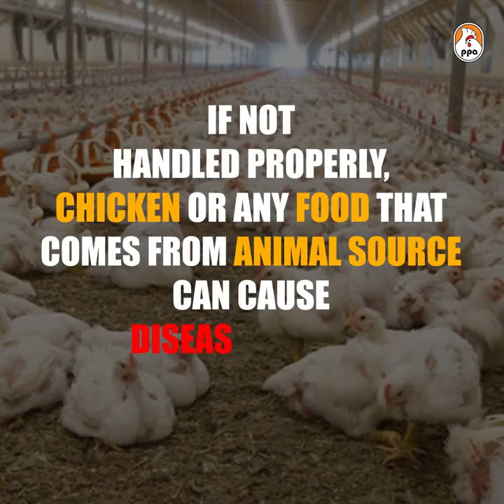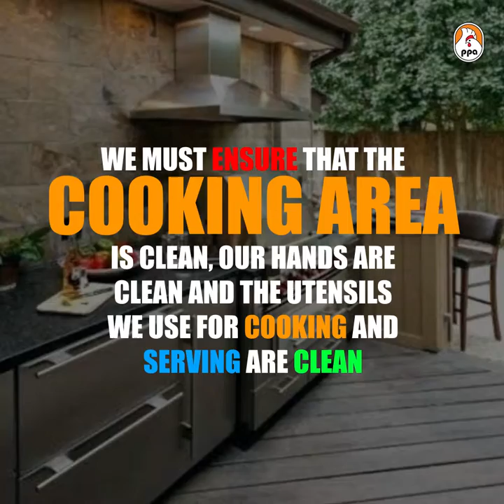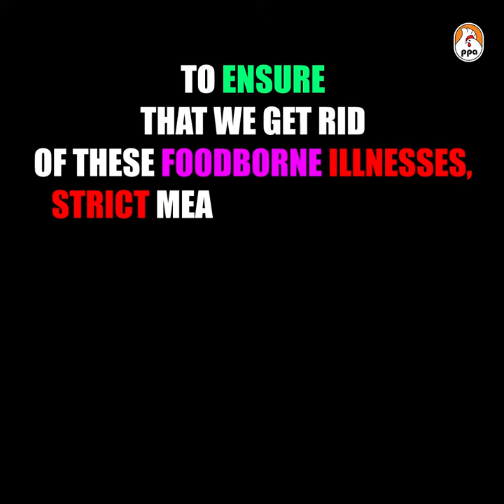Do you know about food handling?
When it comes to a healthy lifestyle, it’s really important to know how to handle the process and preserve the raw food especially raw meat, that you eat! Sometime the food that seems clean may not be as hygienic as you think. Find out more about how to ensure food safety by following some very basic steps.